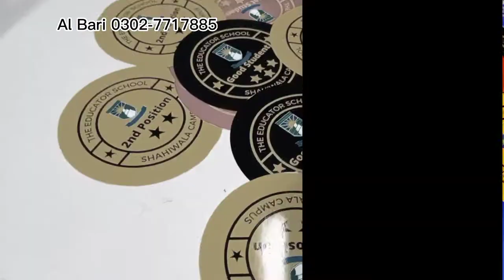How To Make Round Badges | Badges Machine School badges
badges
button badges machine
button badge machine
school badges
badges machine
button badge
badge machine
how to make logo badges in hindi
school badge making machine
round badge making machine
pin badge
handmade school badges
70mm round cutter button badge
how to make round badges
button badge maker machine
button badge machine maker
diy school badges handmade
school badges design
badge,diy school badges handmade easy
making of round badges